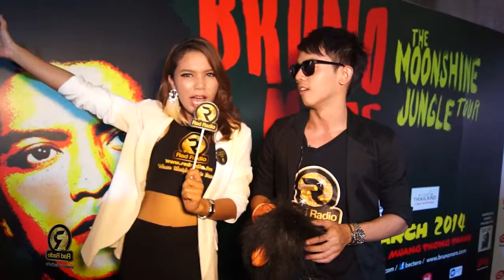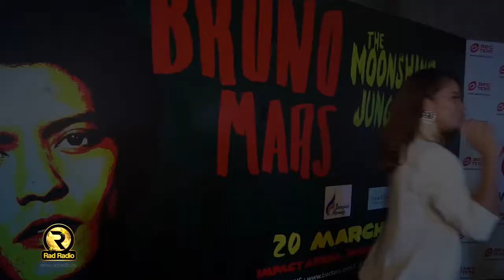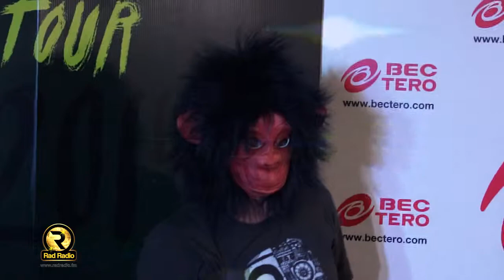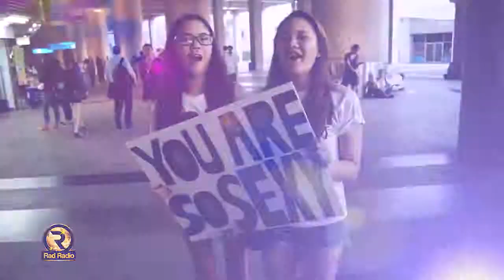Rad ได้ป่ะ EP 03 : Bruno Mars The Moonshine Jungle Tour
| Your No. 1 Online Dance Music Station

RadRadio.FM สถานีเพลงแด๊นซ์ Online อันดับหนึ่ง ภูมิใจเสนอ "RAD
(แรด)ได้ป่ะ?" รายการที่จะอัพเดต Lifestyle ของคนที่มีสีสัน เทรนด์แฟชั่น
และปาร์ตี้โดนๆที่คิดว่า "ได้"

ในเทปนี้ ดีเจตั๋งและดีเจพีพีแห่ง RadRadio.FM จะพาไปงานปาร์ตี้ Rad Mega
Soaking Songkran ที่จัดขึ้นโดย นำทีมโดยสองดีเจคู่หู
ดีเจพีพี กับ ดีเจตั๋ง รวมทั้ง ดีเจ Tonic จากช่วง Weekend Mighty Mix และ
ดีเจ Benz จาก Route 66 มา Spin แผ่นกันสดๆ ให้ชาว Radster
ภายในงานกันอีกด้วย

งานนี้ จะเริง จะ Rad จะเปียก และจะสนุกแค่ใหนไปชมกันเลย

ได้ทุกๆวันพุธที่ 2 และ 4 ของเดือน ที่
และฟังเพลง Dance กันได้ตลอด 24 ชม. กับ  RadRadio.FM ได้ที่
และผ่านแอพ BECTeroradio